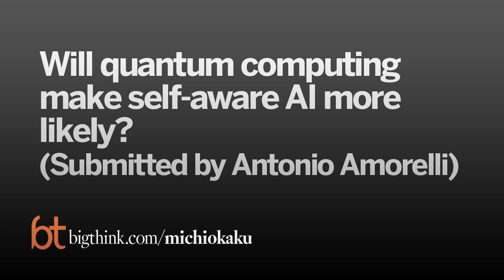Michio Kaku: The Future of Quantum Computing | Big Think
The Future of Quantum Computing
Today's robots are less intelligent than cockroaches, but advances in quantum computing—transferring information using atoms rather than silicon—could revolutionize the field of AI.
MICHIO KAKU:

TRANSCRIPT:

Question: Will quantum computing make self-aware AI more likely? (Submitted by Antonio Amorelli)

Michio Kaku:  Antonio, quantum computers is the wildcard.  It could be a game changer.  It could change the entire landscape of artificial intelligence.  Let me explain.  At the present time, our most advanced robots, some of which are built in Japan and also at MIT have the collective intelligence and wisdom of a cockroach; a mentally challenged cockroach; a lobotomized, mentally challenged cockroach.  These cockroaches take about six hours to walk across the room.  They enter a room.  They see lines, circles, squares, triangles, but they don’t know the fact that they’re looking at chairs, desks, tables, people, lamps.  They see better than us.  They don’t know what they are seeing.  Also they hear better than us, but they don’t understand what they are hearing. So we need a new architecture and then, in 10 years, silicon power may run its course and the silicon revolution may actually collapse.  We’re used to the fact that computers double in power every 18 months.  That can’t go on forever.  Moore’s Law, which is the foundation of modern society, may eventually collapse in 10, 15 years, so we physicists are looking for a replacement. A replacement, molecular computers, atomic computers, optical computers and quantum computers.

Quantum computers compute on atoms, not silicon.  They are as small as you can get in terms of information storage—you can’t get smaller than an individual electron—and they work by looking at the spin, at the orientation of electrons.  If I put an electron in a magnetic field, it can spin up or it can spin down.  That would be a one and that would be a zero. But in quantum mechanics it could also be in between zero and one, so a bit one, a bit zero could become a Q bit, anything between zero and one.  Now, to be fair, the world’s record for a quantum computer calculation is: three times five is fifteen.  Now you probably already knew that: three times five is fifteen. But remember that calculation was done on five atoms, so here is a homework assignment for you.  Take five atoms and make a computation three times five is fifteen and then you begin to realize how difficult it is to make quantum computers.  The problem is interference.  Cosmic rays, a rumbling truck outside your door, small tremors in the earth, they create vibrations sufficient to destroy the spin of the electron. And that is the problem.  That is the reason why we don’t have quantum computers. And remember if you can solve this problem, if you can create a quantum computer that computes on individual atoms and electrons you would be heralded as the next Thomas Edison.

Interviewed by Paul Hoffman